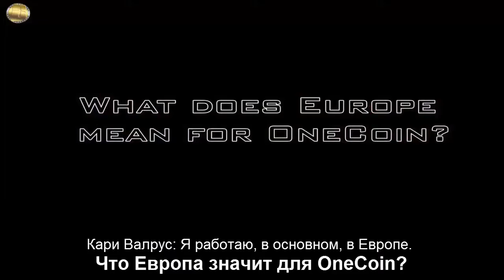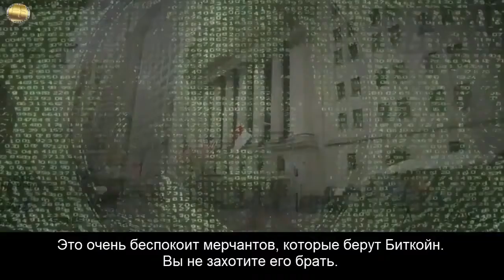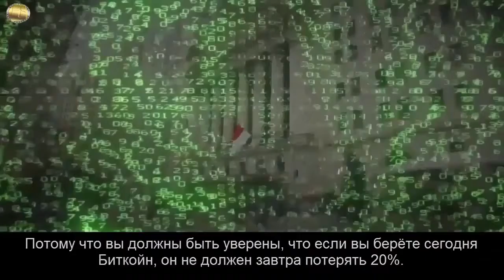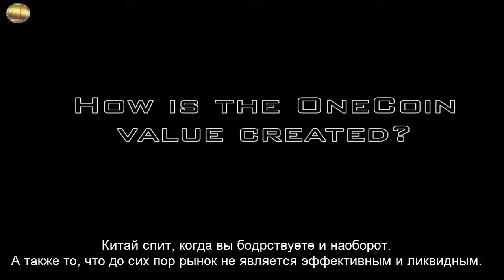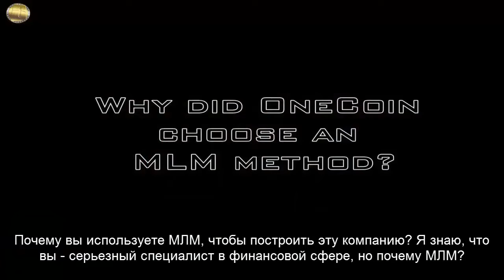Эксклюзивное интервью Д ра Ружи Игнатовой Май 2016 2 часть субтитры на русском - Onecoin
Начало Onecoin сегодня и изменить свой стиль жизни и обеспечить будущее своей семьи.